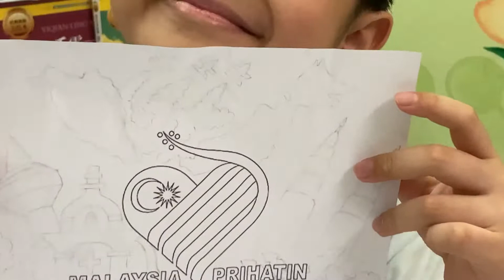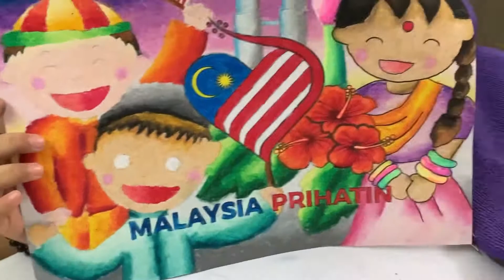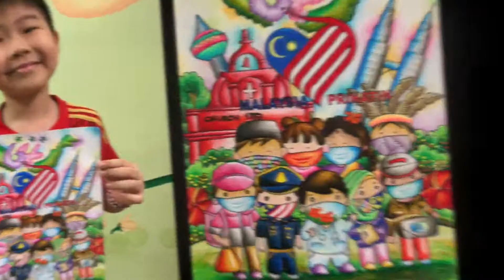YMM Bandar Alor Star 第三届 “吾爱吾国” 儿童填色比赛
Song by
Namewee, Ft.Dato’ David Arumugam & Aniq - Malaysia 60th Theme【Ali AhKao Dan Muthu】
Pak Ngah Suhaimi - Keranamu Malaysia
Jalur Gemilang - Diterbit oleh Jabatan Penerangan Malaysia
Satu Malaysia Music Video - Main Vocal: Ronnie & Ernie